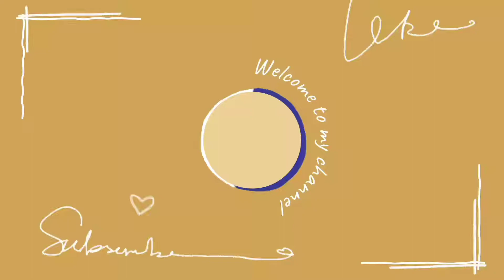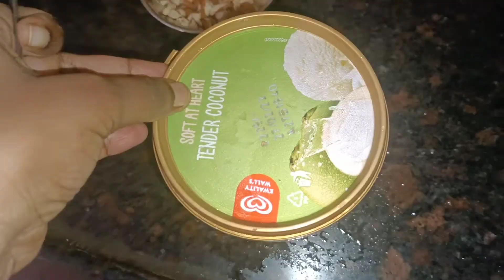Madurai splஆடி விருந்து dishes|Weekend Outing Vlog in தமிழ். Mdu Theppakulam kfc.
Hiii friends. In this video I have shared Aadi virunthu SPL items and weekend outing vlog to Theppakulam, KFC.